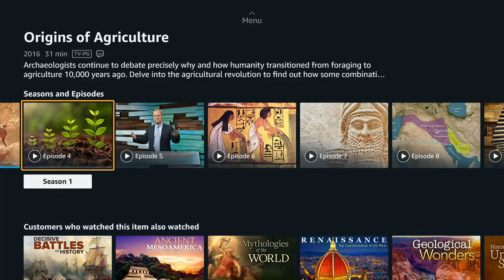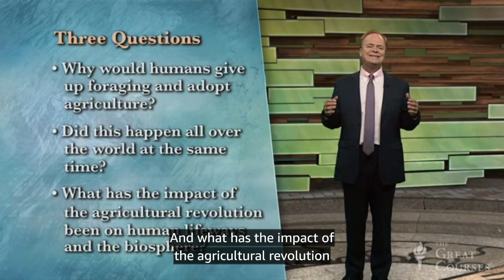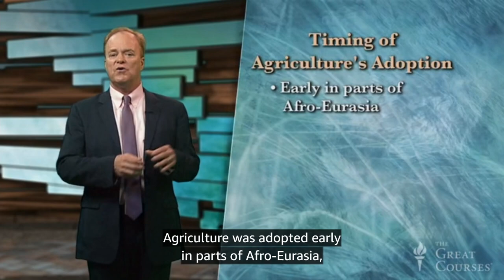BIG HISTORY OF THE WORLD 4